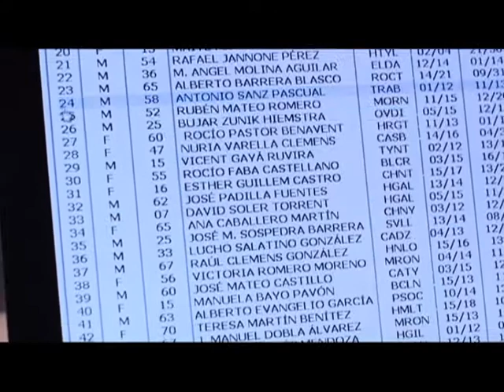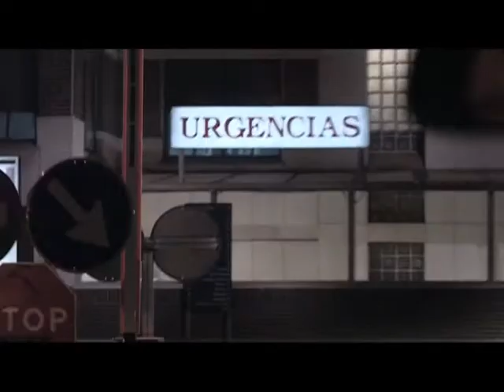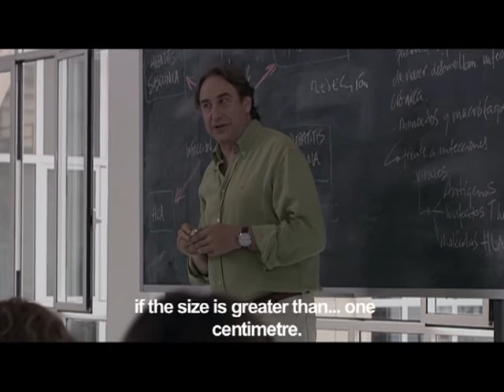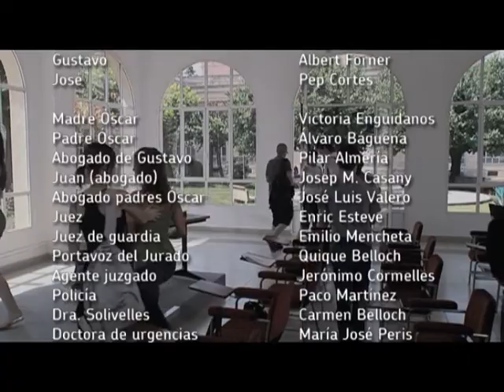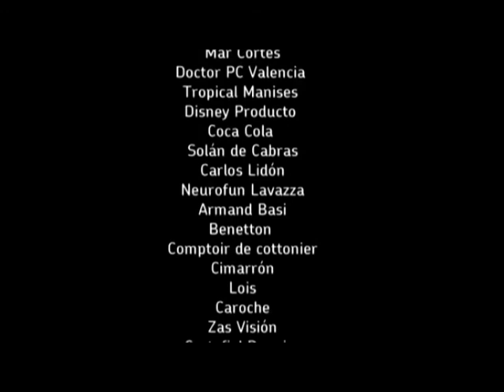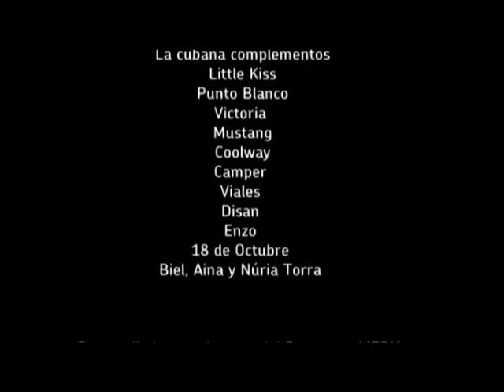Paciente 33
TV movie
Con Juanjo Puigcorbé, Albert Forner, Sergio Caballero, Carmen Belloch.
Producción Enrique Belloch para RTVV
Dirección Silvya Quer.